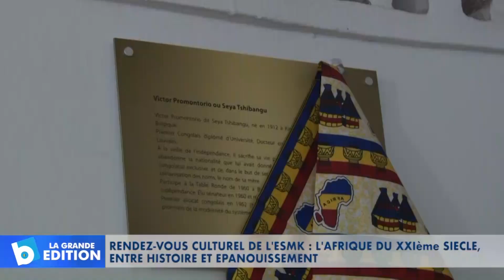Rendez-vous culturel de l’ESMK: L’Afrique du 21ème siècle, entre histoire et épanouissement